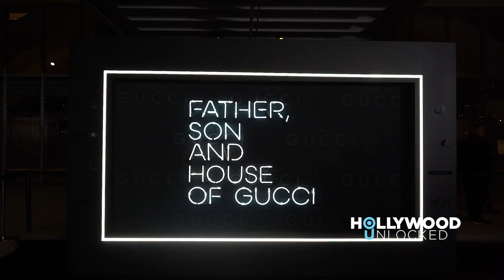Giving You The Keys To The House Of Gucci Premiere With Lady Gaga, Al Pacino & More!